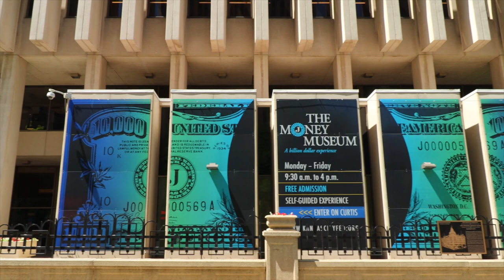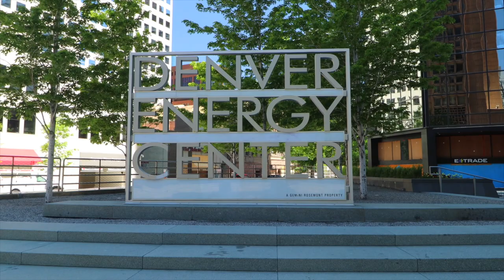A Look At The 16th Street Mall in Denver, Colorado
Designed by famed architect I.M. Pei, the pedestrian promenade is made of red, white and gray granite in a repeating pattern that, seen from above, resembles the skin of a diamondback rattlesnake. Free shuttle buses, dubbed the MallRide, travel up and down the 16th Street Mall, stopping on every corner. Hop on and hop off as the shuttles come and go every few minutes and make everything downtown easy to reach.

THINGS TO SEE AND DO
The mall offers Denver's best people watching. There are 42 outdoor cafés along the mall, making it the perfect place to grab a bite to eat or have a drink. Denver Pavilions, near the south end of the mall, is a shopping and dining complex with 12 movie theaters and more than two dozen shops and restaurants. At the north end of the mall, 16th Street continues as a pedestrian path over three bridges connecting downtown to Commons Park and LoHi, a hip neighborhood filled with restaurants and brewpubs. Points of interest along the mall include the D&F Tower, a two-thirds replica of the Campanile of St. Mark's in Venice that was the highest building west of the Mississippi when it was built in 1909.

After dark, horse-drawn carriages and pedi-cabs carry people up and down the mall, while nearly a million lights twinkle above in the more than 200 trees that line the promenade.